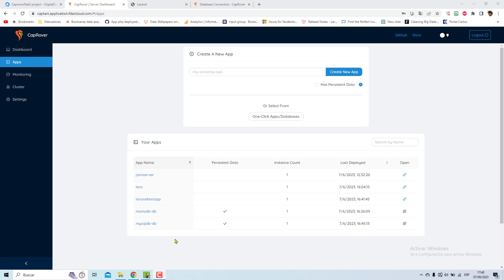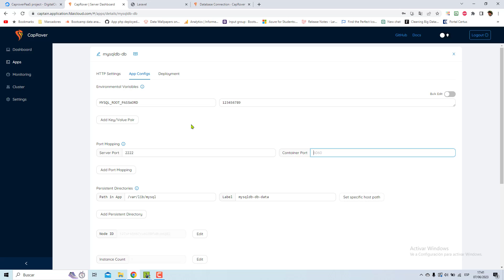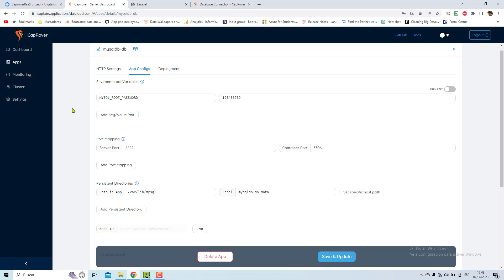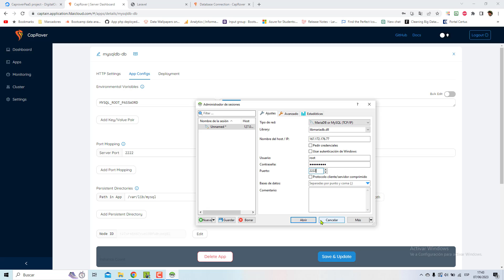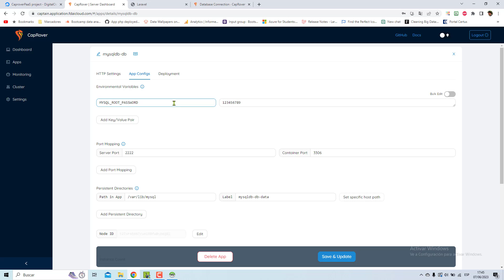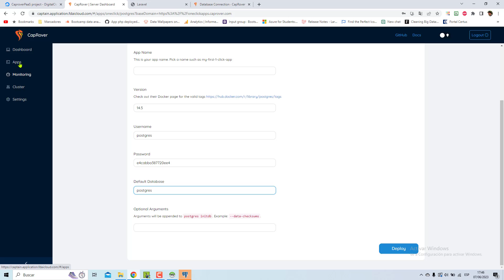How to connect remotely to a caprover one click database